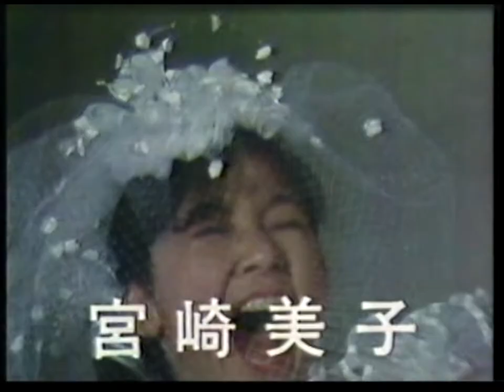Yasuo Yamada (Lupin) & Eiko Masuyama (Fujiko)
They discuss Cagliostro and read lines from the film.